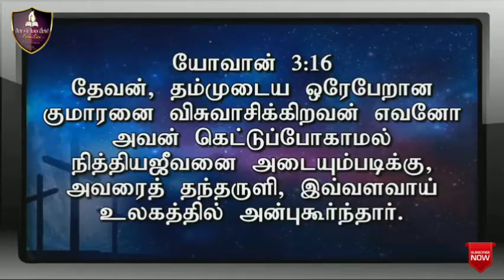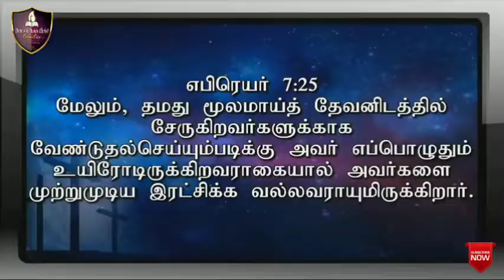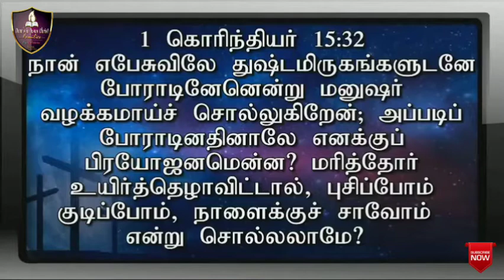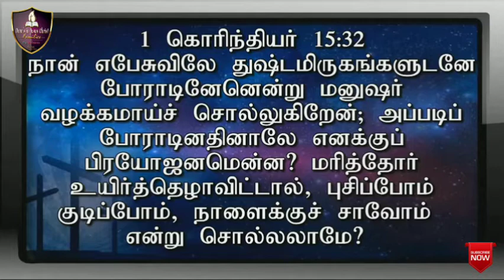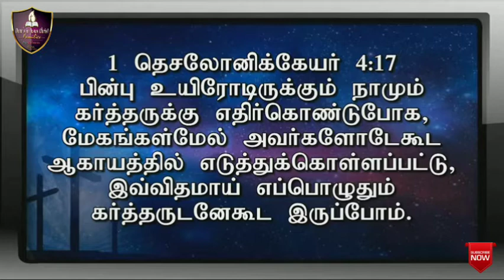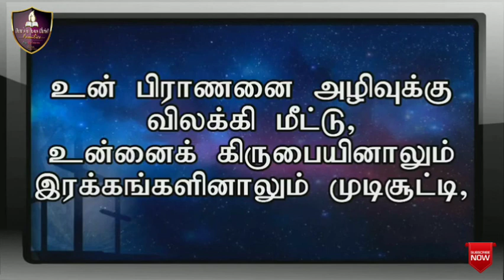இயேசு கிறிஸ்துவின் உயிர்த்தெழுதல்...! | PASTORGABRIELTHOMASRAJ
கிறிஸ்துவுக்குள் பிரியமானவர்களே...!

இயேசு கிறிஸ்து உயிர்த்தெழுந்த இந்நன்னாளில் உங்களுக்கு என் அன்பின் வாழ்த்துக்கள்...!

இயேசு கிறிஸ்து சுமார் 2000 ஆண்டுகளுக்கு முன்பு இப்பூமியில் மனிதனாய் பிறந்து வாழ்ந்து பின் சிலுவையில் தம் ஜீவனை உங்களுடைய/நம்முடைய பாவமன்னிப்புக்கென்று ஜீவபலியாக தம் ஜீவனை ஒப்புக்கொடுத்து  பரிசுத்த வேதாகமத்தில் முன் சொல்லப்பட்டது போல மூன்றாம் நாள் ஜீவனோடு எழுந்து மரணத்தை ஜெயித்தார். இயேசு கிறிஸ்து இன்றும் ஜீவனோடிருக்கிறார்.

வேதத்தில் யோபு பக்தன் குறிப்பிடுகையில்...
என்_மீட்பர்_உயிரோடிருக்கிறார் - யோபு 19:25

"HAPPY RESURRECTION DAY TO ALL DEARS"